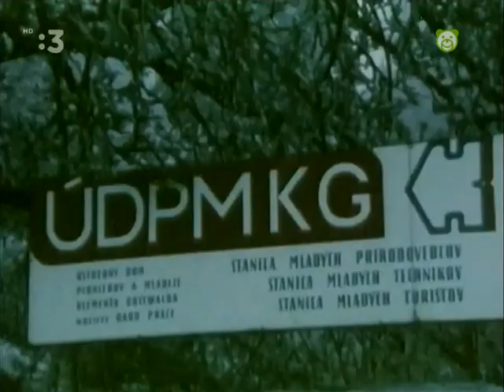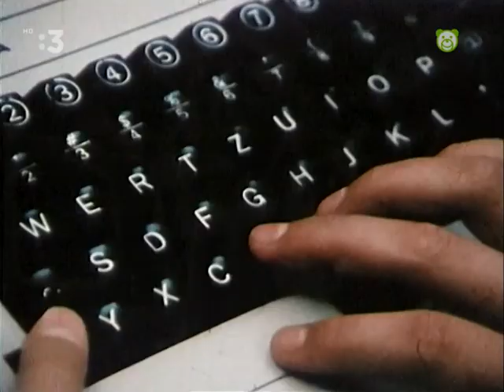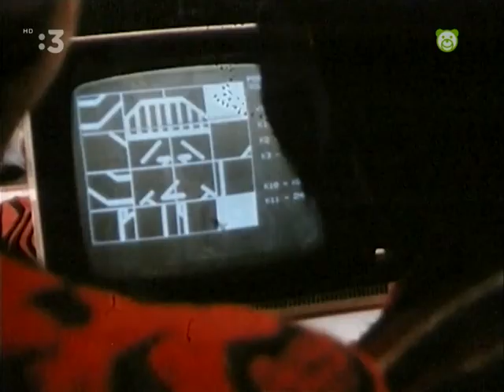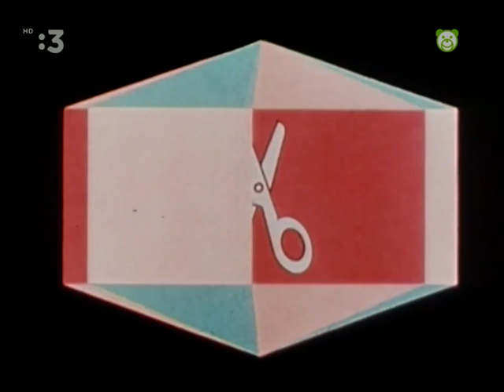Matelko - Záľuby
MA-TEL-KO 1987